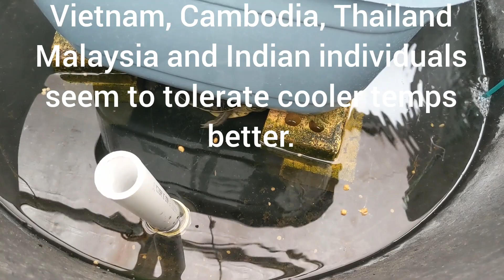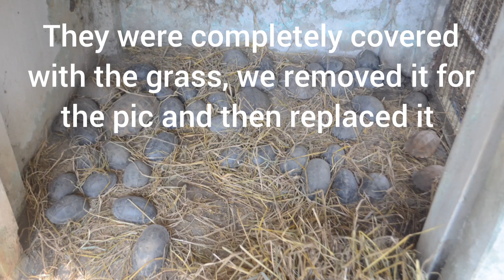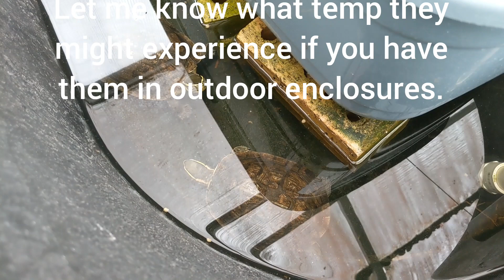Malaysian box turtles in the winter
We take a look at Malaysian box turtles in our greenhouse during the cooler winter months. We discuss at what temperatures different localities can tolerate for short durations and how we reduce feeding and water changes in the winter.